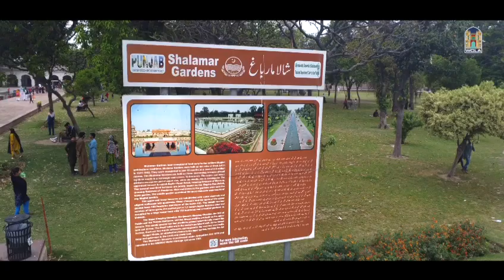Shalimar Gardens Lahore -- A mega transformation by WCLA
Watch now, how Shalimar Gardens, have been meticulously revived to become a vibrant cultural space, buzzing with life and festivities by WCLA. So many new attractions for tourists added! 🎊🌿

From traditional crafts to cultural performances, see how this space is now a beacon of heritage